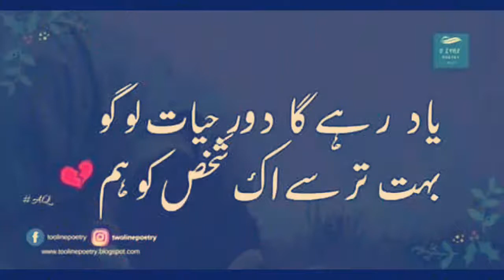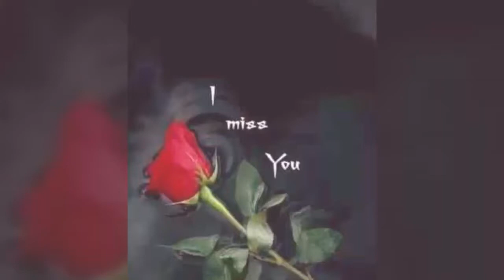IBBY RAJA 555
Pothwari sher